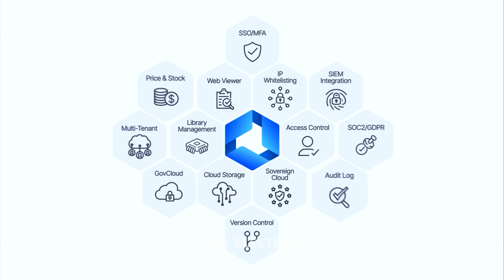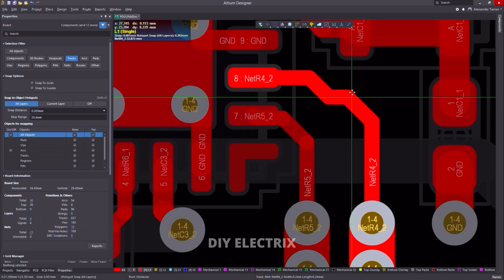Build a Rain Sensor Alarm - No Arduino Needed!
Rain Detector Project | Rain Sensor Circuit | Electronic Project

Altium Designer :
The World’s Most Trusted PCB Design Software Altium Designer streamlines every step of the electronics design process in one unified platform. With over 35 years of continuous innovation, it’s the most widely used PCB design solution in the world. Now integrated with Altium 365, you can easily collaborate, share design files, and manage libraries—all in the cloud.

rain detector project
rain detector
rain detector alarm project
rain detector project explanation
rain detector science project
rain detector alarm
rain detector and cloth collector
rain detector project without sensor
rain detector model
rain detector working model
rain detector sensor
rain detector project using arduino
rain detector and cloth collector project
rain detector sensor project
rain sensor project
rain sensor
rain sensor project for clothes
rain sensor project without arduino
rain sensor arduino
rain sensor science project
rain sensor kaise banaen
rain sensor model
rain sensor arduino servo motor
rain sensor working model
rain sensor price
rain sensor connection
rain sensor project with arduino
rain sensor without arduino
how to make rain sensor at home
how to make rain sensor project
how to make rain sensor with blade
how to make rain sensor house
how to make rain sensor working model
how to make rain sensor without sensor
how to make rain sensor detector
how to make rain sensor team of project
how to make rain detector at home
how to make rain detector and cloth collector
how to make rain detector
how to make rain detector science project
how to make rain detector with arduino
how to make rain water sensor
how to make rain detector project
how to make rain detector alarm
how to make rain detector sensor
how to make rain detector model
how to make rain detector without sensor
how to make rain detector machine
how to make rain detector sensor at home
how to make rain detector in tamil